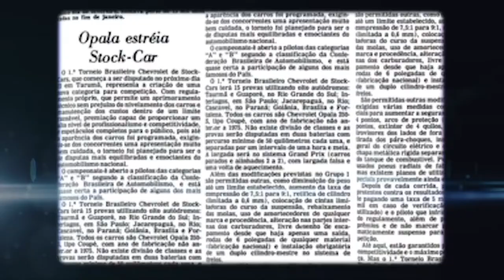DO OPALA AO CRUZE AS 500 CORRIDAS DA CHEVROLET MULTICAMPEÃ DA STOCK CAR